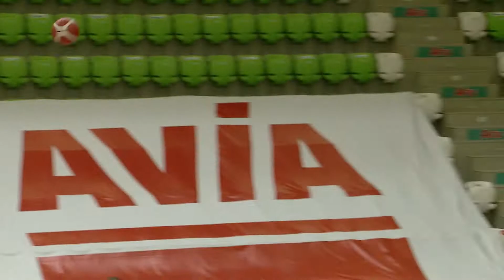Дианте Болдуин (Черноморец), сезон 2020/2021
w: nbl.basketball.bg
Гледайте всички срещи от НБЛ на tv.basketball.bg